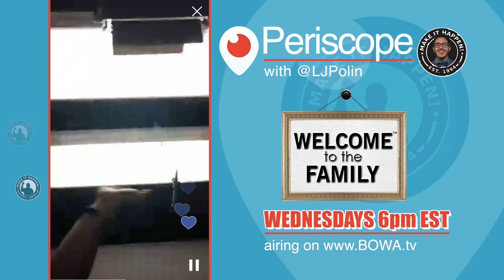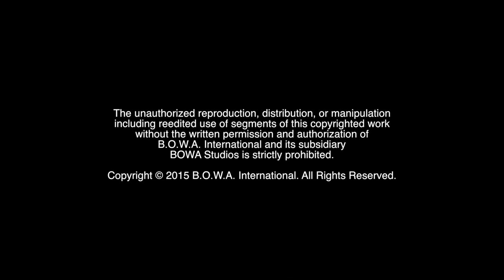Open Your Mouth (LJ Periscope 2)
Airing live on Periscope is BOWAworld's VFX Coordinator @LJPolin. Watch all-new videos featuring the entire BOWA Team available

BOWA Studios
12080 Southwest 127 Avenue
Suite 305